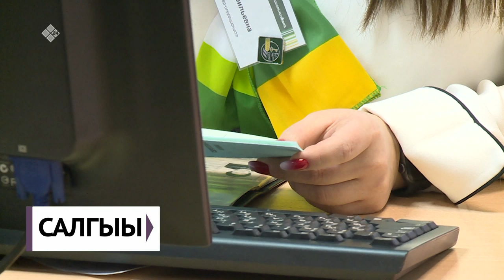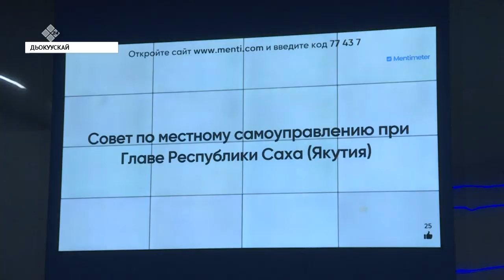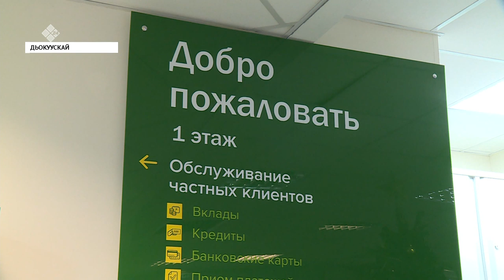«Саха сирэ» информационнай биэрии. Ахсынньы 23 күнэ, 13:30 ч